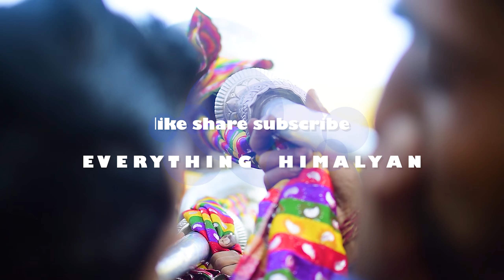Kullu Dusherra Day 6 Mohalla 2021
Day 6 of kullu dusherra known as mohalla where all the dieties assemble to meet each other and pay there homage to lord Raghunath ji .